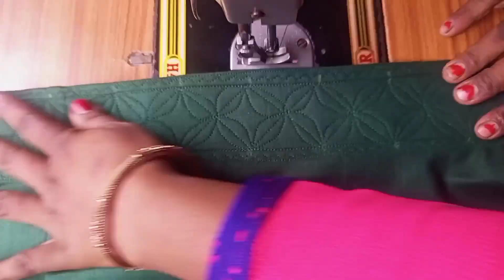Salwar Mohri poncha design Mohri poncha design salwar Mohri poncha Kaash aakash Mohri poncha...more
नमस्कार दोस्तों...🙏

आज मैं आपके सामने एक मोहरी का डिजाइन
लेकर आई हूं। जिसे बनाकर आप शादी पार्टी में पहन सकती हैं।
ये डिजाइन आपके सूट की लुक को बढ़ा देगा। यह डिजाइन अगर
आपको पसंद आता है तो वीडियो को एक लाइक, कमेंट एंड शेयर
जरूर करें ।
धन्यवाद. 🙏

अगर आप सिंपल सूट की सिलाई देखना चाहते हैं या सिंपल सूट कैसे
बनाया जाता है यह सीखना चाहते हैं तो आप एक बार यह वीडियो
जरूर देखें।
इस वीडियो में मैंने हर छोटी से छोटी बातें बताई हैं कि सूट किस तरह
से काटा जाता है, कपड़ा किस तरह से रख कर काटते हैं, तीरा किस
हिसाब से रखते हैं आदि ।
Video के अंत में मैंने नाप का एक चार्ट दिया है जिसकी मदद से आप
आसानी से सूट की सिलाई कर सकते हैं।

suit cutting for beginners
kurti cutting kaise kare
Kurti cutting step by step
sewing tips
kameez cutting

New Beautiful blouse design/Blouse designs/
Blouse back side design gale/New trending
blouse designs
letest blouse back neck designs
stylish blouse designs2023
blouse back side designs
new blouse designs
stylish blouse designs

Topics I have covered in this video are:-
✓ How to properly fold the fabric before cutting.
✓ How to mark shoulders (RT) and basic
information related to that.
✓ Detailed information about the marking of basic
body measurement. This includes proper shoulder
measurement, armhole, bust, waist, hip measurement.
✓ How to make chaak () properly. (This is shown
in stitching part)
✓ How to cut half sleeves.
And all the small and important information on simple
✓ There is a chart of measurement at the last so that
you can easily cut your kurti by looking at the
measurement chart.
This is especially for beginners.

1ka pankha banane ka tarika
 fan banane ka tarika
pankha banane ka tarika
pankha ka design
pankha banane
pankhon ke design
hath wala pankha banane ka tarika
hath ka pankha
pankhe ki design
hath pankha
pankha ki design
hand fan design
pankha
hath wala pankha
pankha ke design
hath pankha design
pankha banane ka design
pankha banana sikhaiye
pankha kaise banate hain
pankha design
hand fan
pankha banane ki design

baby top and skirt stitching
baby plazo dress
baby top and skirt cutting and stitching
baby top and skirt cutting
kids frock cutting
kids frock design cutting
Baby frock design winter
Baby frock design cutting
Baby frock design net

Baby top and skirt
Baby skirt and top
Crop top and skirt for baby girl
Mini skirt and top for baby girl
Silk skirt and top for babies
Baby frock design
Baby frock design pattern
Baby girl handmade frock design
baby frock cutting and stitching
mhow to cut and sew baby frock
baby designer frock
how to make baby frock
4 to 5 year old baby top and skirt cutting and stitching
Baby boy dress design
Baby dress designs pictures
New baby dress design

covered:
ladies pant cutting and stitching with pocket, front
and belt elastic.
nen pant kaise banaye, readymade pant ki tarah
ghar par kaise banaye,
pant trouser side open/cut design., how to make